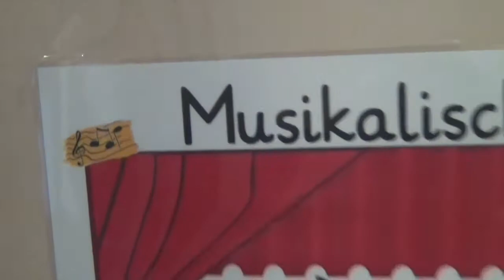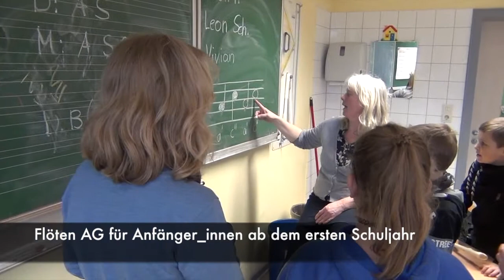Gemeinschaftsgrundschule Jülich-West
ESP 2018, Sonderpreis